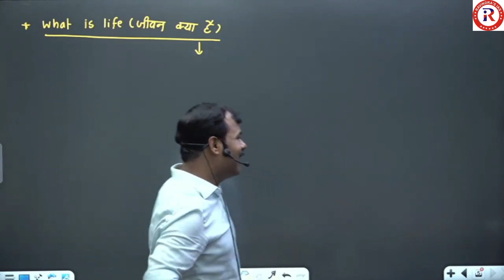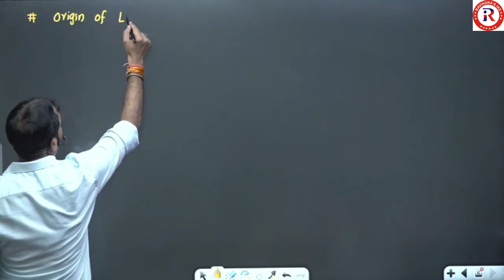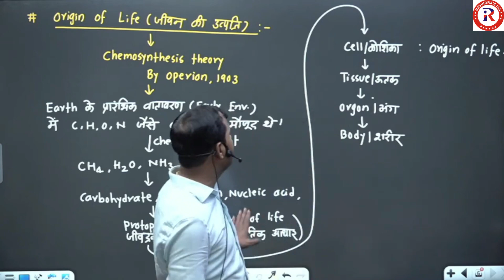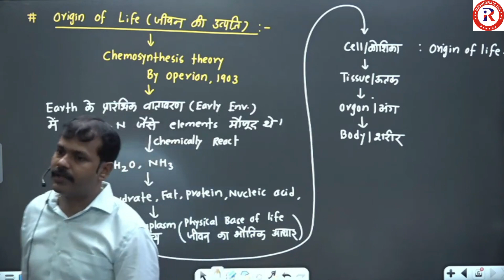What is Life | जीवन क्या हैं ? | According to Science, What is Life | by Ravindra Sir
RAVINDRAS IAS INSTITUTE
A-102, 8/9, 2nd Floor, Ansal Building, Mukherjee Nagar (Near Chawla Restaurent), Delhi- 110009

How to become IAS after 12th (12 ke baad ias kaise bane)

12th ke baad sarkari naukri kaise prapt kare (12 वीं के बाद सरकारी नौकरी कैसे प्राप्त करें)